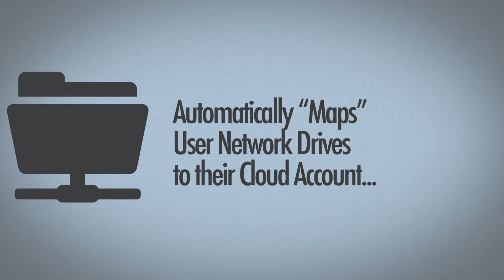SkySync | What it does (45 sec)